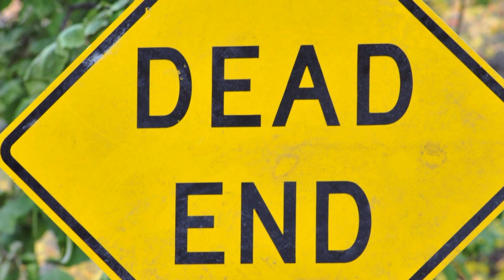Better Times (Original song)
This old song is dedicated to the people of Ukraine. God bless them all.